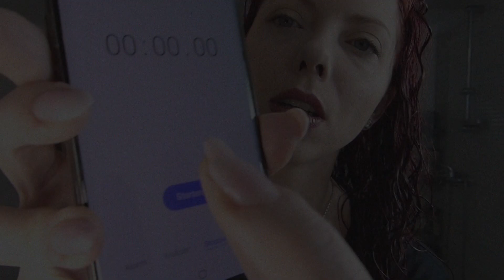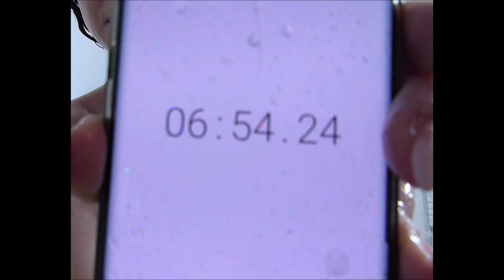Wie schnell kann die Routine sein? Mein schneller Co-Wash - Meine CURLY GIRL METHODE (2b - 3b)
Hallo liebe Löckchen,
In meinem Video zeige ich euch wie schnell die Routine gehen kann und was ein richtiger Co-Wash ist.

Viel Spaß
Eure Amnesja
*kuss*

pure 97:
DM und Müller